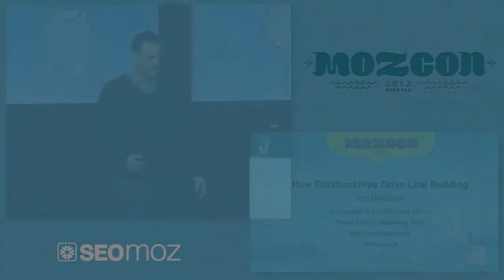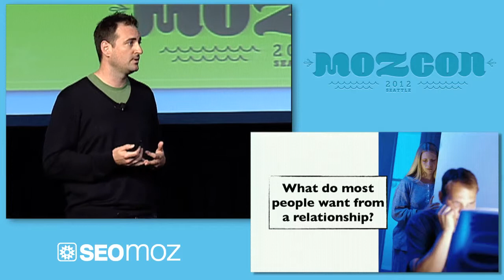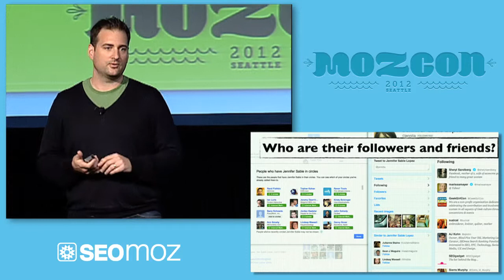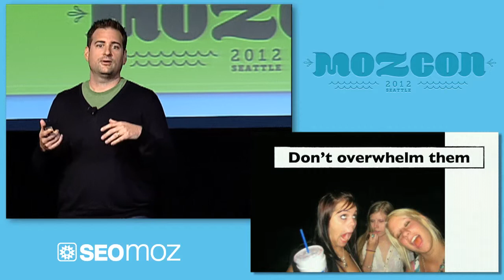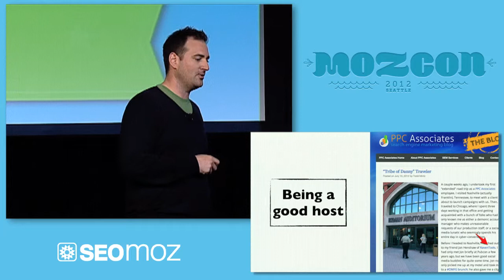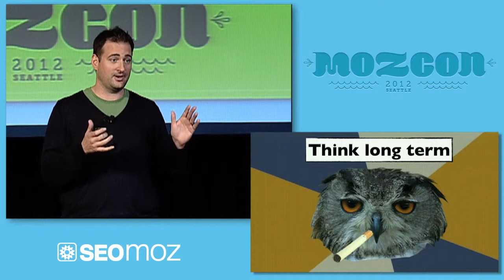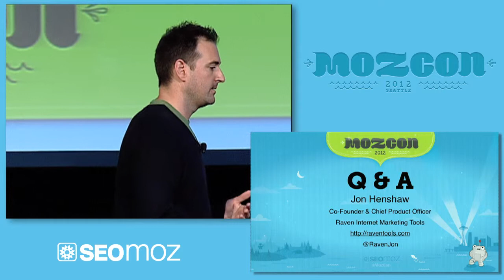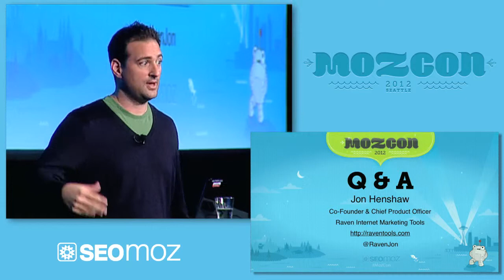MozCon 2012 - 05 - Jon Henshaw - How Relationships Drive Link Building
Worried about unnatural links? Build them by creating relationships instead and get tips on nurturing these relationships long-term.